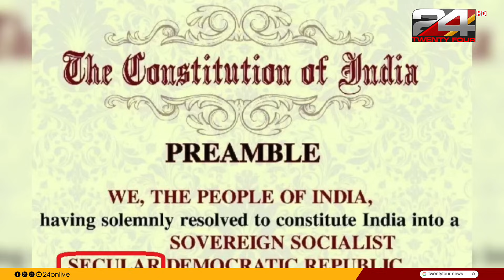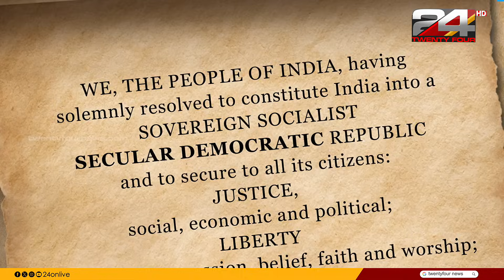ഭരണഘടനയുടെ ആമുഖത്തിൽ നിന്ന് മതേതരത്വം എന്ന വാക്ക് എടുത്തുമാറ്റി? ആരോപണവുമായി കോൺ​ഗ്രസ്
Congress claims ‘socialist and secular’ removed from new copies of Indian Constitution

ഇന്ത്യൻ ഭരണഘടനയുടെ ആമുഖത്തിൽ നിന്ന് മതേതരത്വം എന്ന വാക്ക് എടുത്തുമാറ്റിയെന്നാണ് കോ
ൺഗ്രസ് ആരോപണം. പാർലമെന്റ് അംഗങ്ങൾക്ക് വിതരണം ചെയ്ത ഭരണഘടനയിൽ നിന്ന് സോഷ്യലിസ്റ്റ് സെക്കുലർ എന്ന പദങ്ങൾ ഒഴിവാക്കിയെന്നും കേന്ദ്രസർക്കാരിന്റെ ഉദ്ദേശശുദ്ധി സംശയാസ്പദമാണെന്നും കോൺഗ്രസ് ചൂണ്ടിക്കാട്ടുന്നു.